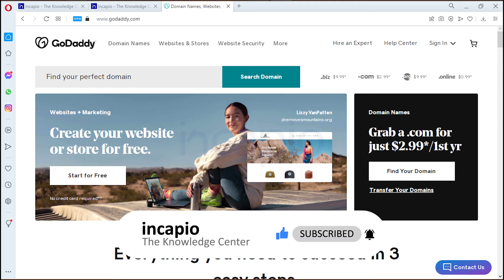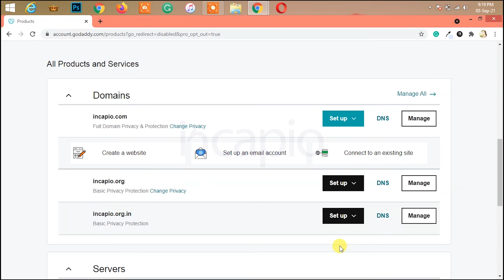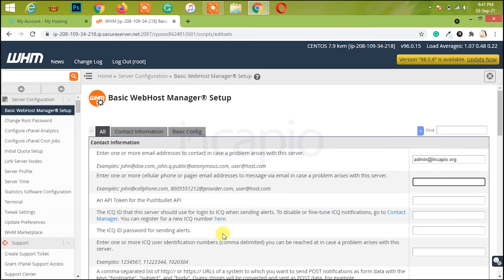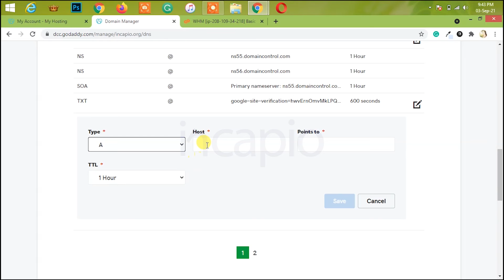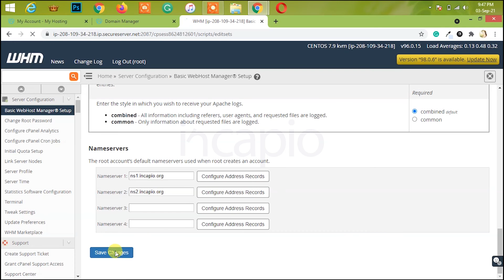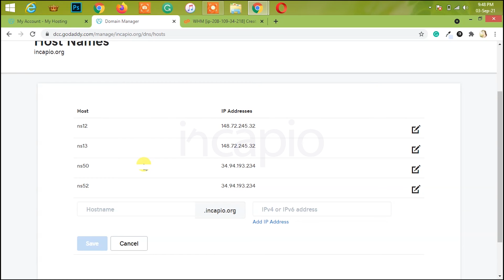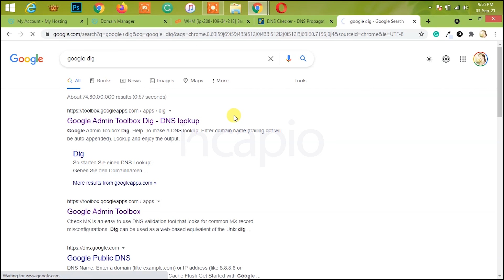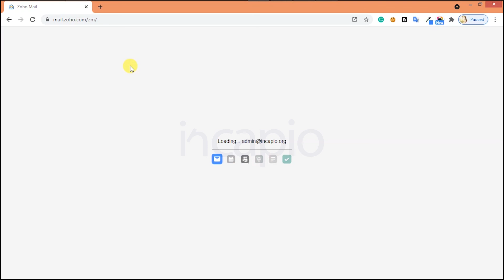How to Set Up Default Nameservers in a cPanel & WHM | Custom Nameservers | Authoritative Nameservers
What is an Authoritative Nameserver?

An authoritative Nameserver is a DNS Server that stores the real domain address records. For instance, if I had a DNS server with an incapio.com A record on my network, my DNS server would be authoritative to the incapio.com domain. If customers needed to visit incapio.com, they could query my DNS server and obtain a reply. By default, cPanel & WHM are included with various nameservers softwares, such as BIND and PowerDNS.

What is a Nameserver?

As human beings need domain names to search a website, computers require IP addresses to tell us where to go on the internet. The Domain Name System (DNS) comes into play here. The Domain Name System is a database that functions similarly to a computer directory, converting a Domain Name into a computer-readable IP Address.

Name servers are a key element of the entire operation of a DNS. These specialized internet servers manage your device's requests regarding the location and records of a domain name.

So when you type a domain name in your browser, Name Servers will provide your browser with the IP address of that domain.

00:00 Intro
00:43 What is a Nameserver?
01:50 What is a Authoritative Nameservers?
02:35 Essential things
02:50 Configure Nameservers
03:55 Email Address
08:03 Create a new account
09:40 Namservers Registration
11:15 Custom Nameservers
12:04 cPanel Log in
12:36 SOA Verification
13:11 Email Verification